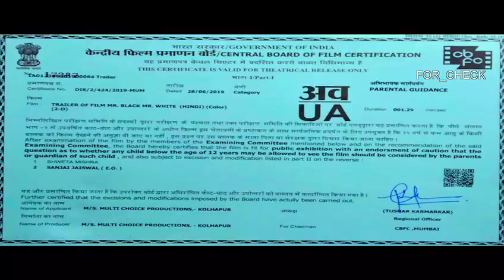Mr Black Mr White mrblackmrwhite coming soon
Video from Suresh Menon